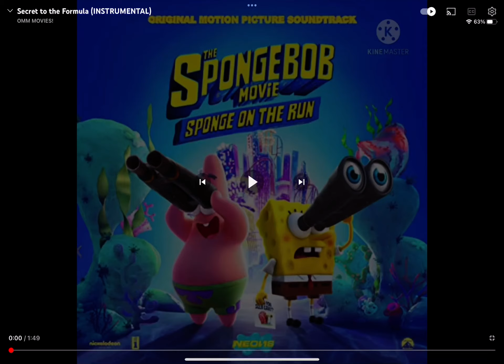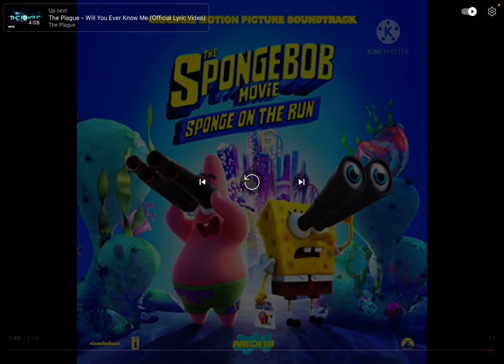The secret to the formula is you but the (Kirby and the forgotten land BFDI one)